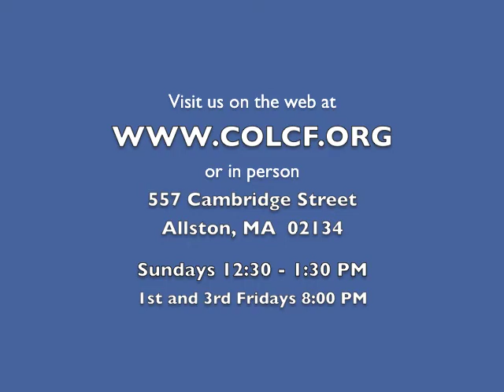2 Minutes of Prayer w/ Pastor Emmett (Monday, 11/4/2013)